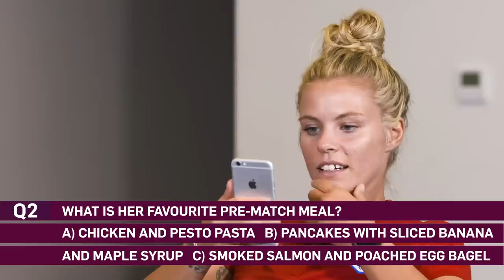"You Talk about Spice Girls like You're Part of the Band!" | Bright & Daly | Roommates | England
Close friend Millie Bright and Rachel Daly find out each other's pet peeves and Millie's favourite pre-match meal in the latest episode of Roommates.